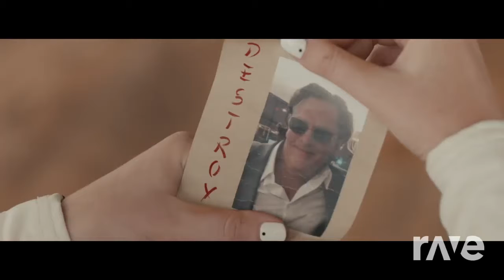Problem Widow - Iggy Azalea & Ariana Grande ft. Rita Ora, Iggy Azalea | RaveDj